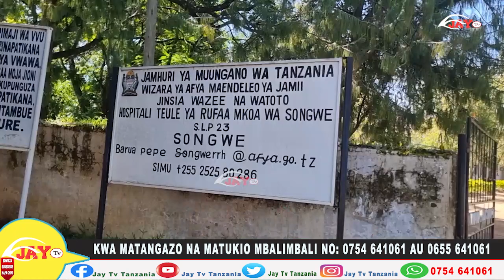UWT SONGWE:Waibua Madudu Mazito HOSPITAL Mbozi"Maandamano Yafunga Barabara,Wavuna na Kugawa Kadi 244